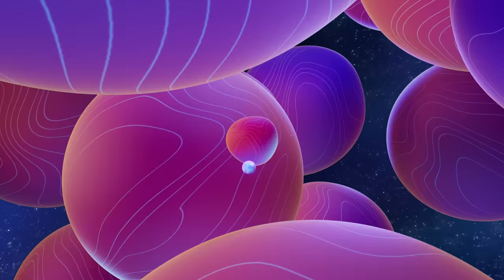Future Perfect: Children’s Hospital at Montefiore Celebrates 20 Years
“Future Perfect is at the soul of the Children’s Hospital at Montefiore and Einstein (CHAM). It’s at the heart of our commitment to create the perfect future for every child...Doing everything in our power for them undergirds every commitment, from the great to the small, as we push the boundaries of medical care and science...Always with an eye to the future, CHAM is a lifesaving launchpad, lifting every child toward their own perfect future.” — Dr. Philip O. Ozuah, President and CEO, Montefiore Medicine